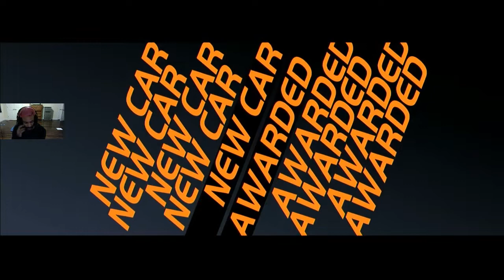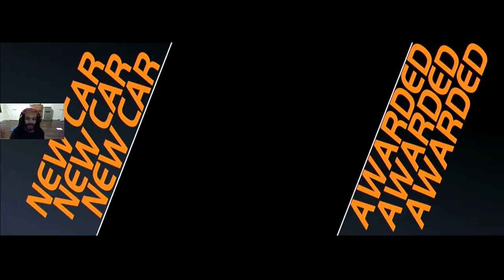Playing Need For Speed Hot Pursuit On Nintendo Switch Part 4